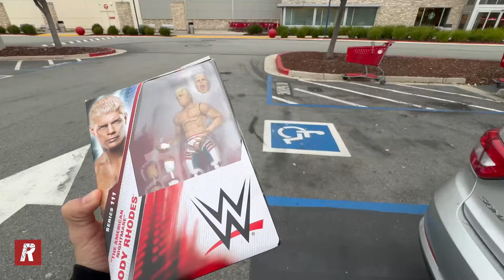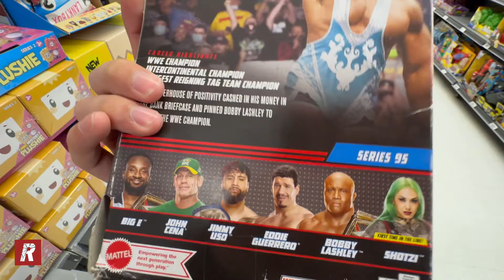INTERESTING SURPRISE on WWE ACTION FIGURE Hunt at Target ** NEW FINDS**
Today, I had some INTERESTING SURPRISES on this Hunt! I found some VERY GREAT Figures and I found some AWFUL Figures as well!